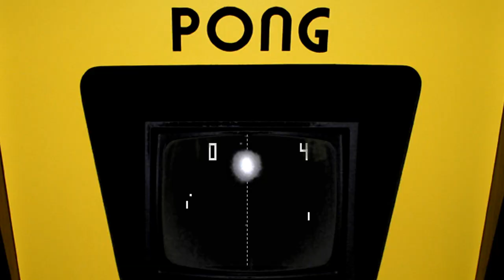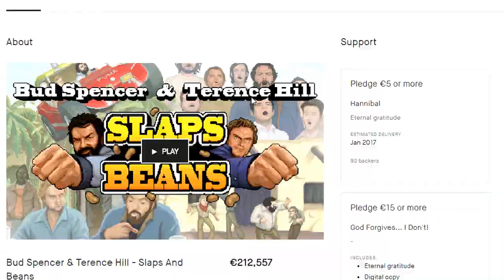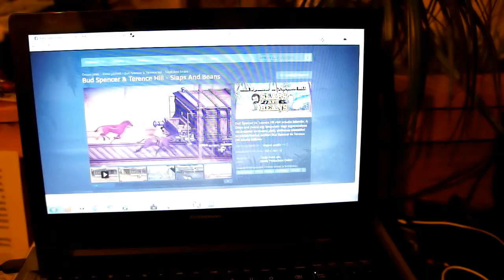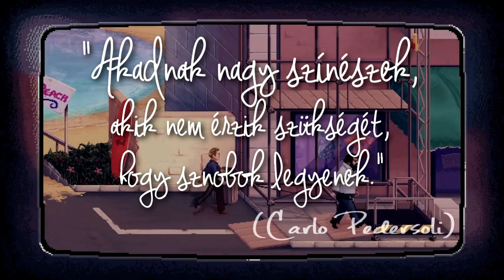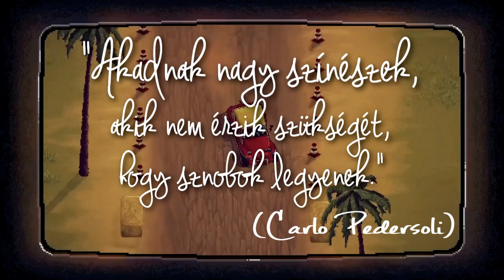Slaps and Beans, Bud Spencer & Terence Hill for PC! - by the Atarian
For true fans of the two hero of our childhood. ;)